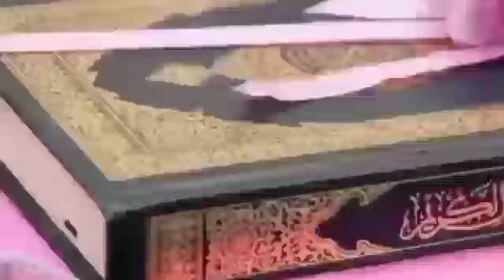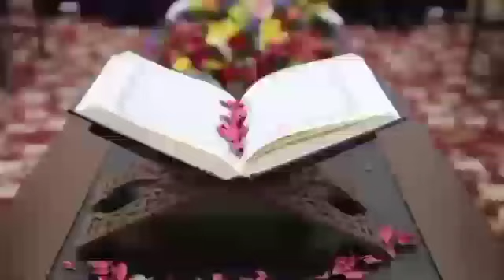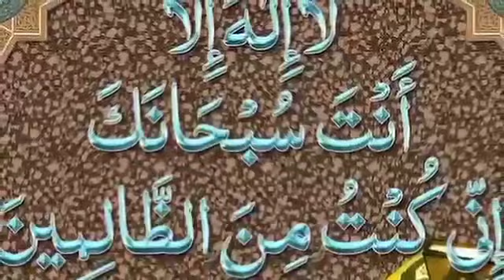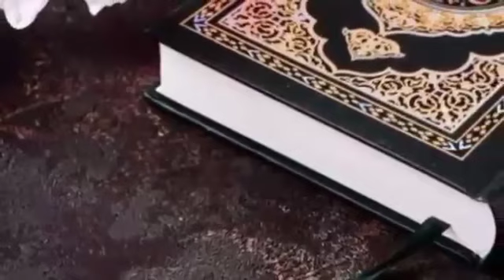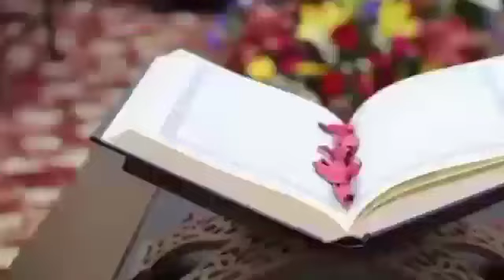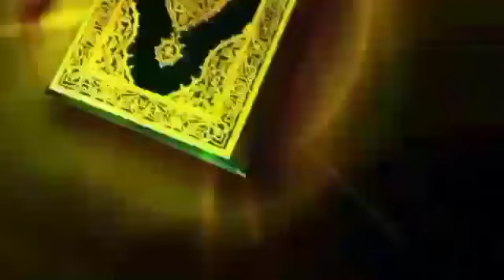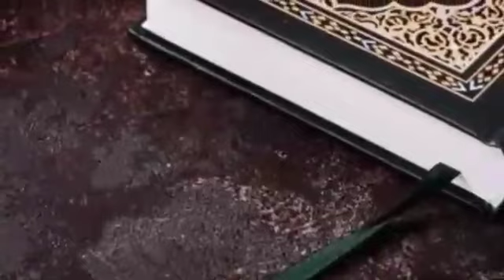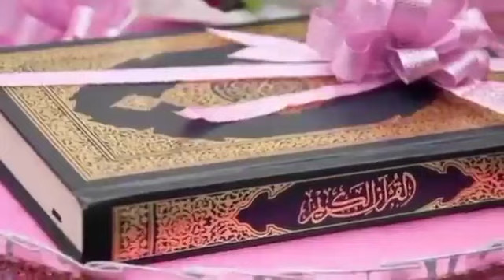Tafsiiraa Qur'anaa Sheikh Muhammad waadoo suuraa Al-baqaraa Aayaata 229 ffaa irraa